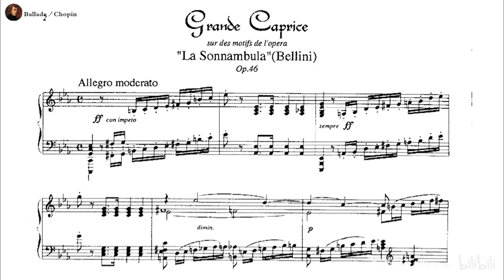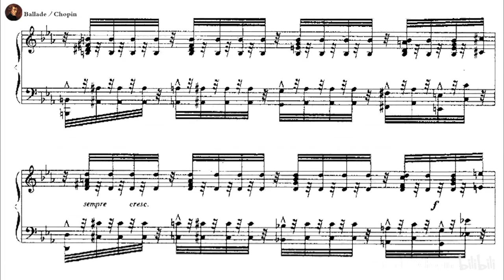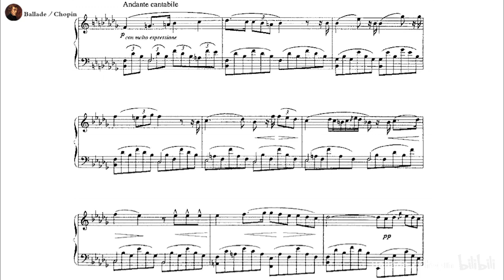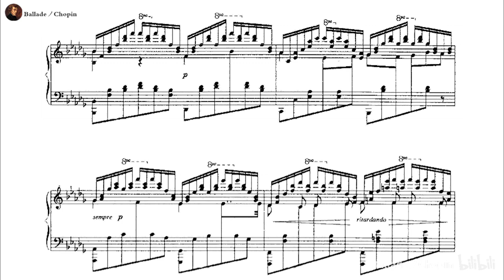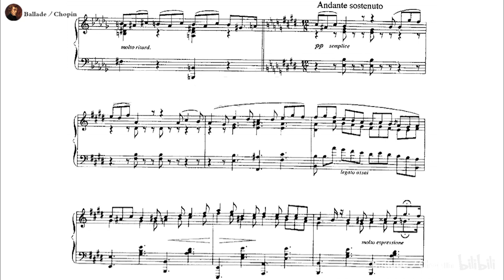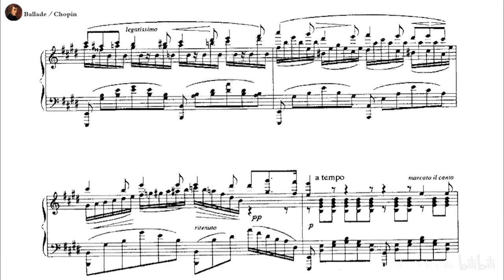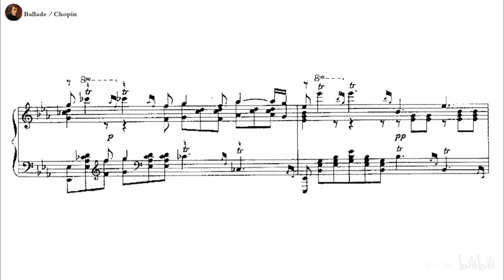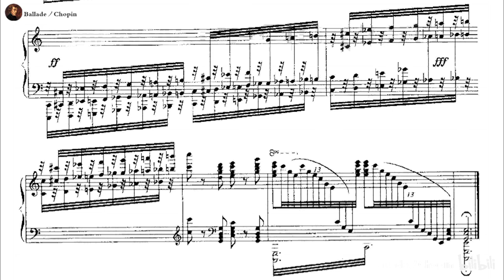Sigismond Thalberg - Grand caprice on Bellinis sonnambula, Op.46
Performer: Francesco Nicolosi